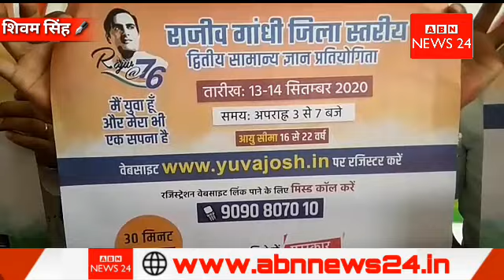बाराबंकी में कांग्रेस पार्टी द्वारा की गई प्रेस वार्ता। छात्रों को दिया जाएगा लैपटॉप और मोबाइल!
बाराबंकी 02 सितम्बर:- भारत रत्न पूर्व प्रधानमंत्री स्व. राजीव_गांधी के 76वीं जयन्ती के वर्ष में 13 तथा 14 सितम्बर को द्वितीय राजीव गांधी सामान्य_ज्ञान प्रतियोगिता आॅनलाइन सम्पन्न होगी। प्रतियोगिता जिलास्तर पर होगी जिसमें 16 वर्ष से 22 वर्ष के युवा भागीदारी सुनिश्चित कर सकते हैं। परीक्षा में भारत की सशक्तीकरण की यात्रा से जुडे 60 सवालों का जवाब 30 मिनट में देना होगा। परीक्षा में शामिल होने के लिये पर रजिस्टर करना होगा जोकि पूरी तरह निःशुल्क हैं। प्रतियोगिता में विजेता युवाओं को प्रथम पुरस्कार लैपटाॅप, द्वितीय पुरस्कार मोबाइल फोन, तृतीय पुरस्कार टैबलेट तथा सैकड़ो की संख्या में सान्त्वना पुरस्कार दिया जायेगा। परीक्षा 13-14 सितम्बर 2020 को आॅनलाइन अप. 03 बजे से सायं. 07 बजे तक दे सकते हैं। सभी प्रतिभागियों को ई-सर्टिफिकेट दिया जायेंगा। रजिस्ट्रेशन वेबसाइट लिंक पाने के लिये 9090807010 पर मिस्डकाॅल करनी होगी।
उक्त आशय की जानकारी आज राज्यसभा सांसद डाॅ.पी.एल.पुनिया के ओबरी आवास पर आयोजित प्रेसवार्ता में उत्तर प्रदेश कांग्रेस अनुसूचित जाति विभाग के उपाध्यक्ष तनुज पुनिया ने दी। प्रेस वार्ता में उत्तर प्रदेश अल्पसंख्यक विभाग के सचिव जफर मूसा, कांग्रेस अध्यक्ष मो. मोहसिन सहित कांग्रेस मीडिया के प्रभारी सरजू शर्मा मौजूद थें।
पत्रकारों से मुखातिब होते हुए कांग्रेस अध्यक्ष मो. मोहसिन ने बताया कि राजीव गांधी सामान्य ज्ञान प्रतियोगिता की शुरूआत अखिल भारतीय कांग्रेस की महासचिव उत्तर प्रदेश की प्रभारी श्रीमती प्रियंका गांधी के निर्देश पर पूर्व प्रधानमंत्री स्व. राजीव गांधी की 75वीं जयन्ती के अवसर पर की गयी थी। विगत् वर्ष यह परीक्षा स्थानीय सेंट एंथोनी काॅलेज में 1 सितम्बर को सम्पन्न हुयी थी। सम्पूर्ण प्रदेश में इस प्रतियोगिता में लगभग 5 लाख युवाओं ने हिस्सेदारी निभायी थी। इस वर्ष की परीक्षा में अब तक 2 लाख युवा पंजीकरण करवा चुके हैं। पंजीकरण आॅनलाइन चालू हैं जो 12 सितम्बर 2020 तक होगा। कांग्रेस अध्यक्ष मोहसिन ने बताया कि इस प्रतियोगिता में भारत के स्वतंत्रता संग्राम, भारत के आर्थिक विकास, भारत में कल कारखानों का विकास, भारत में विकास से जुड़ी मुख्य क्रान्तियां, खाद्य सुरक्षा कानून, मनरेगा ऐसी तमाम प्रगतिशील योजनाओं तथा स्व. राजीव गांधी द्वारा किये गये विकास कार्यों, भारत में विज्ञान और तकनीकी का विकास, भारत में कला व साहित्य का विकास आदि पर संवाद स्थापित किया जायेंगा।
प्रेस वार्ता के अंत में तनुज पुनिया ने परीक्षा सम्बन्धी जानकारी देते हुए बताया कि परीक्षा में प्रतिभागी बनने के लिये सबसे पहले पर रजिस्टेªशन करना होगा, जो पूरी तरह निःशुल्क होगा। परीक्षा आॅनलाइन होगी, परीक्षा देने के लिये रजिस्टर करने वालों को मैसेज के द्वारा एक लिंक भेजा जायेंगा इस लिंक को खोलकर प्रतिभागी परीक्षा दे सकता हैं। उन्होंने बताया कि उक्त परीक्षा का सोशल मीडिया पर भी जोरशोर से प्रचार मे फेसबुक (YuvaJosh20) ट्विटर (@YuvaJosh20) इंस्टाग्राम (YuvaJosh20) पर परीक्षा से जुड़ी तमाम जानकारी समय-समय पर दी जायेंगी और प्रत्येक दिन एक सवाल के जरिये सोशल मीडिया पर क्विज शुरू किया जायेंगा। 5 सवालों का सही जवाब देने वालों को भी पुरस्कार मिलेगा।
प्रेसवार्ता में प्रदेश कांग्रेस सदस्य दीपक सिंह, उपाध्यक्ष संगठन सुरेश चन्द्र वर्मा, गौरी यादव, अल्पसंख्यक अध्यक्ष अब्दुल रहमान लल्लू, अजय वर्मा, श्रीकान्त मिश्रा, रामानुज यादव, शबनम वारिस कमलेश चन्द्र शर्मा मुख्य रूप से मौजूद थें।